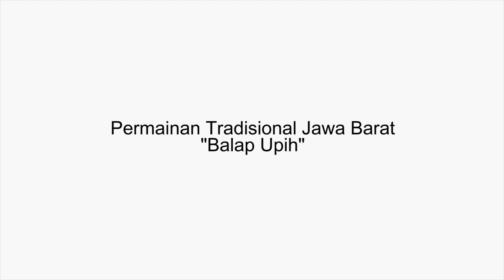Permainan Tradisional Jawa Barat - Balap Upih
Balap Upih merupakan salah satu permainan tradisional yang ada di Jawa Barat.